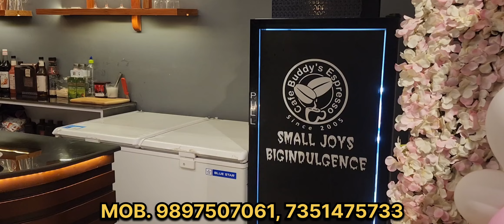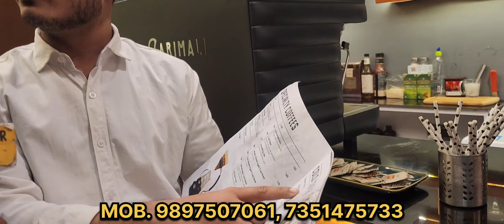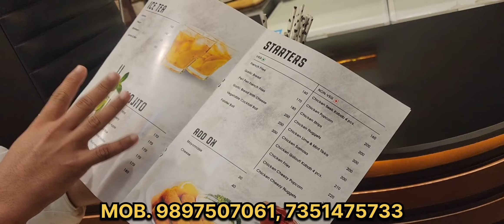Bareilly में खुला यूपी का पहला कैफे बडी एस्प्रेसो जहां मिलेगी कॉफी की यूनिक वैरायटी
बरेली में खुला यूपी का पहला कैफे बडी एस्प्रेसो जहां मिलेगी कॉफी की यूनिक वैरायटी